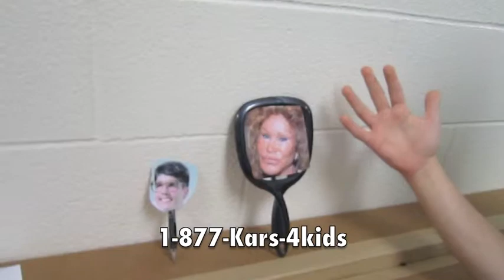Self Esteem Mirror by Michael Loewy and Max Wexler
Michael Loewy and Max Wexler's infomercial project